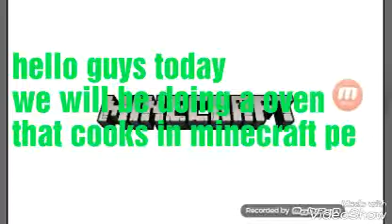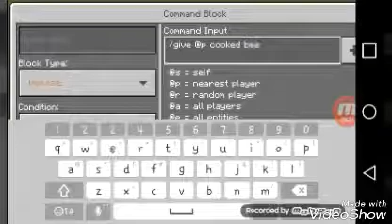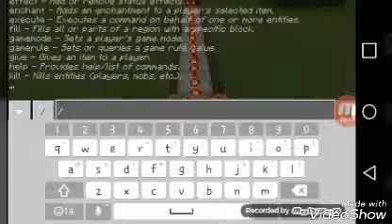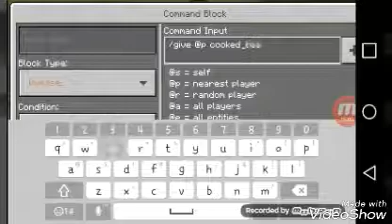How to do a working oven in minecraft pe